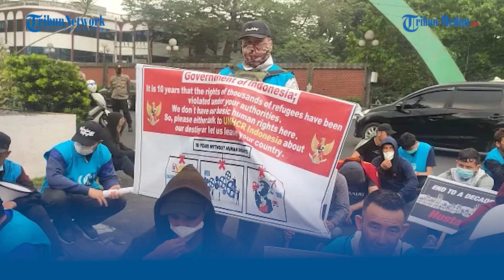KABID Kesbangpol Janji Lapor Wali Kota Medan Terkait Pegawai Pemko Medan Dituding Aniaya Pengungsi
TRIBUN-MEDAN.COM,MEDAN - Kabid Kewaspadaan Nasional Kesatuan Bangsa dan Politik (Kesbangpol) Pemko Medan, Ody berjanji akan melaporkan keluhan pengungsi Afghanistan, menyangkut adanya oknum pegawai yang menganiaya pengungsi ke Wali Kota Medan, Bobby Nasution.

Janji itu disampaikan Ody ketika menemui pendemo pengungsi Afghanistan di depan pintu masuk Pemko Medan.

Dalam kesempatan itu, Ody memastikan keluhan pengungsi Afghanistan akan sampai ke Bobby Nasution.

"Mudah-mudahan disampaikan langsung ke Wali Kota ya pak," kata Ody pada M Zuna, koordinator aksi pengungsi Afghanistan, Senin (6/6/2022).

Dalam kesempatan wawancara, Ody mengatakan bahwa pengungsi Afghanistan ada menyampaikan surat untuk Wali Kota Medan, Bobby Nasution.

"Catatan bagi kami, sebenarnya Indonesia bukan negara yang gratifikasi menerima mereka. Tapi kita hanya negara singgah. Dimana Medan termasuk satu diantara tempat persinggahan tersebut," jelasnya.